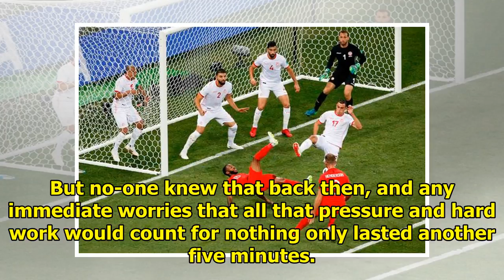Harry's rise to England || NEWS TODAY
Harry Kane heads a late winner for England as they finally broke down Tunisia’s resistance. Photo: PA Harry Kane beat Tunisia, but he did more than that. He beat the hand of history that was just minu...